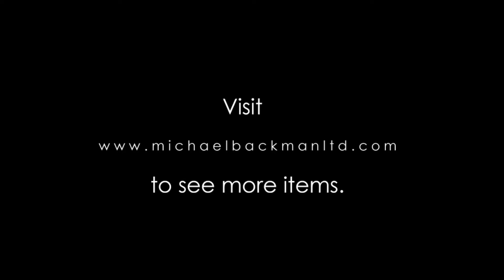Sri Lankan Colonial Tortoise Shell Box, 19th century